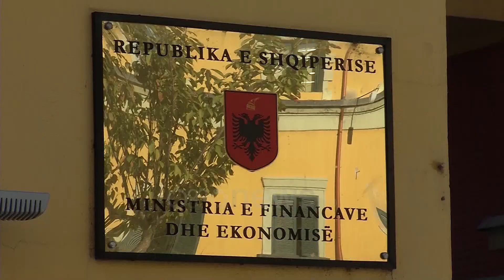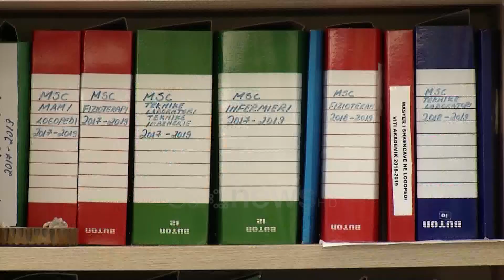Ora News - Të dypunësuarit do të paguajnë tatim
Gjatë vitit të ardhshëm një person që punon në dy punë do të tatohen për të dy rrogat bashkë. Delina Ibrahimaj drejtore e Përgjithshme e Tatimeve deklaroi se nga ky ndryshim do të preken 24 mijë persona. Sipas saj ky ndryshim ka në fokus rritjen e formalizmit në treg.

Personat që janë më shumë se një herë të punësuar dhe kur për çdo angazhim kanë pagë nën 30 mijë lekë në muaj do të duhet të paguajnë tatim.

Në ndryshimet e paketës fiskale është sanksionuar se atyre do tu unifikohen të ardhurat, duke u vendosur kështu në sistem. Në këtë mënyrë nëse në dy punë individi merr në total 50 mijë lekë do të duhet të tatohet për 20 mijë lekëshin me 13 për qind. Kjo për shkak se deri në 30 mijë lekë nuk ka tatim mbi pagat.

Delina Ibrahimaj: Një individ që merr dy paka nga 29 mijë lekë të reja, tek dypunëdhënës të ndryshëm, paguan 0 tatim mbi të ardhurat për pagat. Nga ana tjetër në rastet e dy apo më shumë të punësuarve, individët i shmangen formulës së llogaritjes progresive të tatimit mbi pagat duke zbritur shumën 30 mijë lekë si të patatueshme në të gjitha pagat që ai përfton.